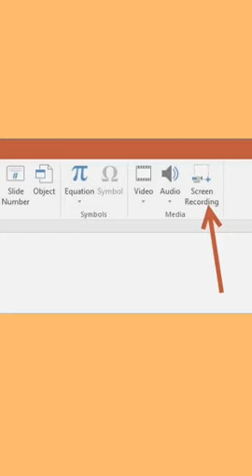Powerpoint = best screen recorder in pc ❤️❤️❤️❤️😍😍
Use Powerpoint to record your screen
YouTube shorts
tech shorts
best pc screen recorder
pc tricks
pc tips
use Powerpoint as screen recorder
how to use Powerpoint as screen recorder
Kinemaster for android 9 or above

My primary YouTube channel is Aditya tech tips

My secondary music channel link

aditya tech
aditya tech tips
how to record pc screen
powerpoint screen recording
powerpoint tutorials
screen recorder for windows 10
screen recorder for youtubers
screen recording in Telugu
screen recording tutorial
tech videos